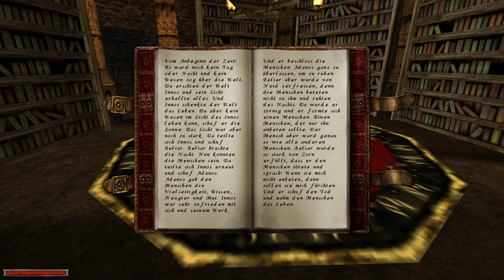Gothic 1 Let's Play Folge #53 - Uriziel und der Erzhaufen